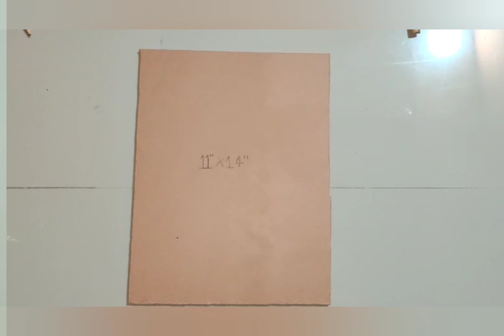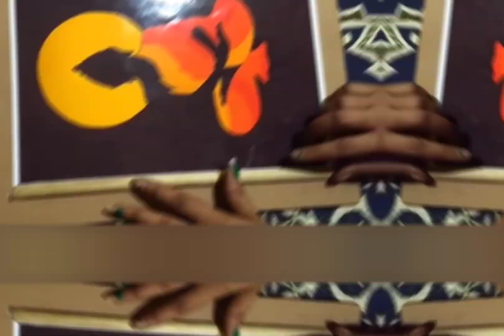DIY for the Home Decoration | Artistic Flair | Butterfly Art | Prachi's ART | Handmade Crafts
This time we have brought you two amazing home decoratives.

Those who are feeling bored in this lockdown and try it and decorate your home beautiful.

For any kind of suggestions please give your feedback in comment box.

About:

Prachi's Art is a channel where you can get Hand made crafts for day to day life and home decoration ideas.